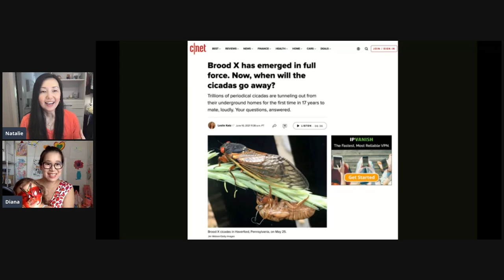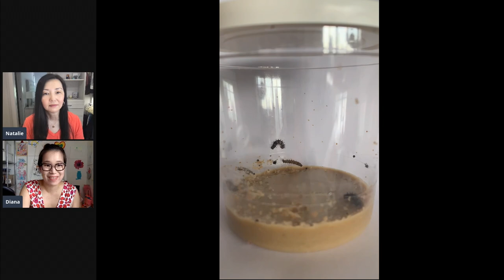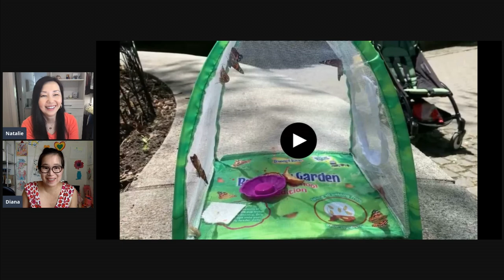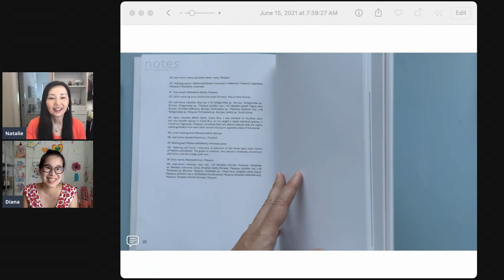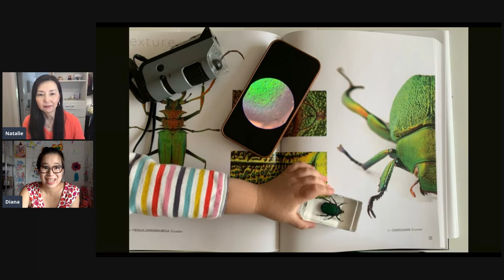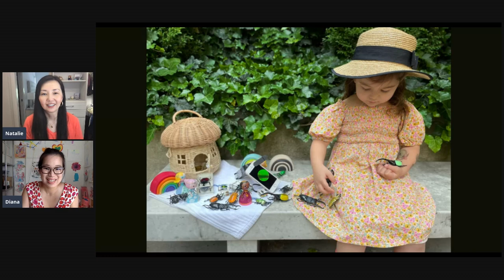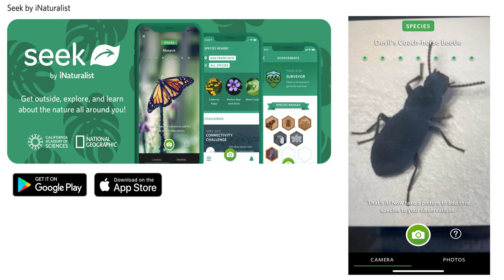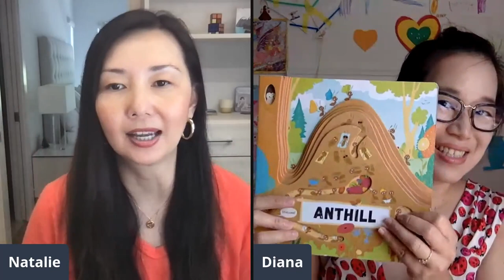STEM Chat Episode 6: Insect Friends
Natalie Zee Drieu and Diana Eng share fun things you can do this summer observing all of our Insect Friends.  Sign up for our monthly newsletter for fun content, printables and be informed when new episodes launch!

Ladybug Backpack

Pocket Microscope

Beetle Toys  (Amazon Japan)

Beetle Pool Floatie  (Amazon Japan)

Paper Crating Bugs (Amazon Japan)

Anthill Board Book  (Happy Fox Books):

Beehive Board Book (Happy Fox Books):